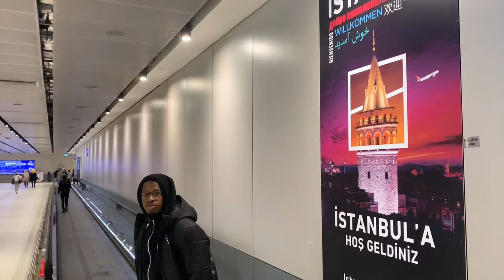📽️ MA SAISON - ÉPISODE 2 avec PETR CORNELIE, MÉRÉDIS HOUMOUNOU, WILL YEGUETE ET NEAL SAKO !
Au plus près de joueurs de la Betclic Elite !
Au programme : Petr Cornélie sur le circuit du Castellet et à Milan en Euroleague
Séance Yoga avec Meredis Houmounou
Will Yaguete sur un manège au Mans
Neal Sako en déplacement à Istanbul avec Cholet Basket
Et un petit nouveau Bastien Pinaut de Nanterre en déplacement à Dijon